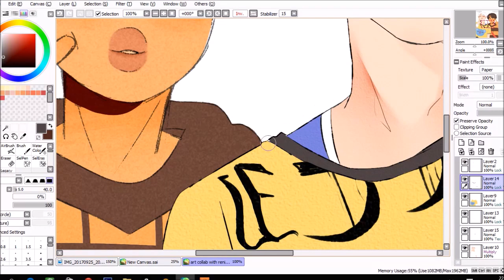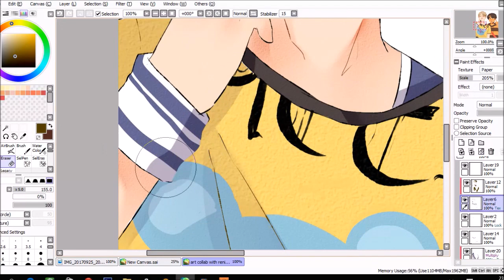Namjin (BTS) Speedpaint - collaboration with bleventeen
Based on namjin ref and we edited their outfit to love yourself 'her' album concept photo (e version), she also made a speedpaint 💞
P.s. i accidentally not record some part 😭